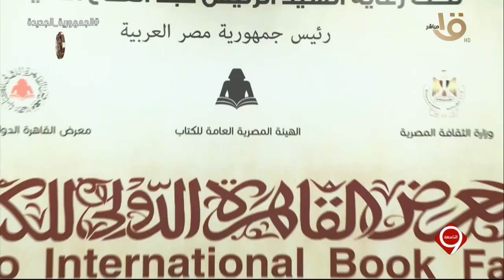التاسعة | تواصل فعاليات معرض القاهرة الدولي للكتاب في نسخته الـ 54